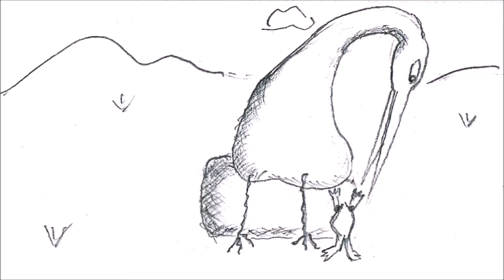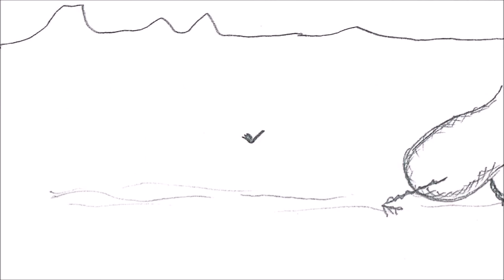A LITTLE HAPPINESS ON THE ROCK : JAN #5 #6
JAN is a little bit strange bird who was born on a rock.
He feels , finds , understands,,,anything in days.
Somewhere in time , a little happiness comes to him.
Please go easy on him , JAN is with you , thank you.